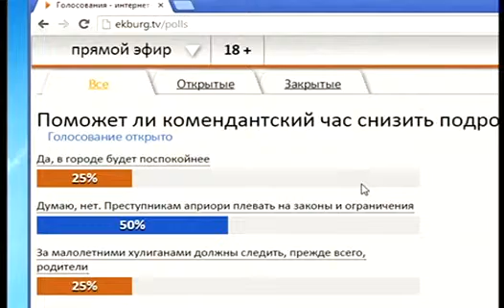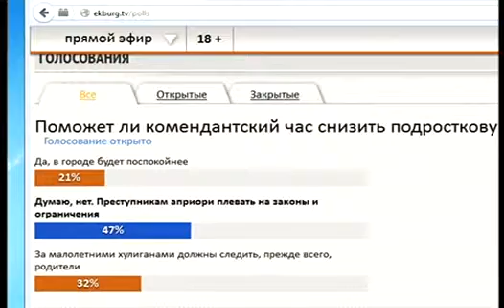Снова комендантский час? Сумма мнений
О жизни подростков без "комендантского часа" поговорили в студии ЕТВ